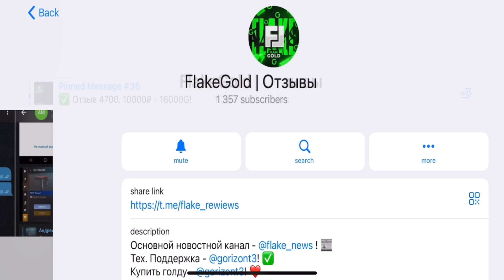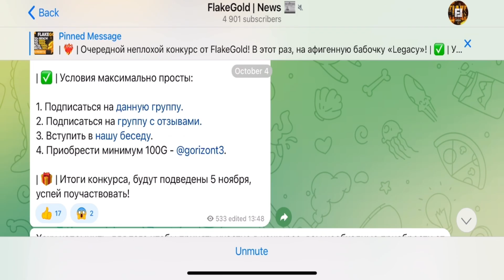Фулл катка в напах с новым аккаунтом в Standoff 2 | Демка с Iphone 13 Pro Max (60 fps)